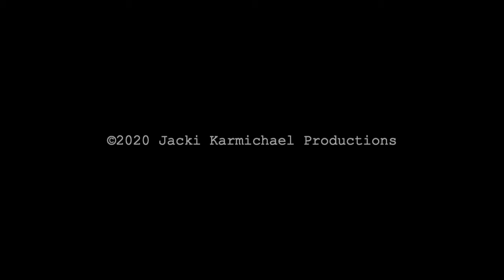CANCELLED 09 Game Show with Mia Farrow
I take the road to the midnight sky in a Miley Cyrus fantasy; plus the artist formerly known as Mia Farrow comes in like a wrecking ball for a game of 'Tip It or Rip It.'